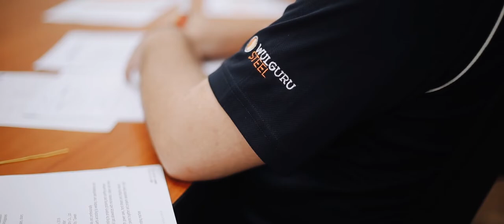Growing with Filipino Talent | Wulguru Group’s Experience with TPRC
The Wulguru Group, a fast-growing company in the industrial sector, partnered with TPRC to address their staffing needs with skilled Filipino candidates. With TPRC’s support, Wulguru was able to efficiently identify, interview, and trade-test qualified candidates, making the recruitment process streamlined and effective. Discover why Wulguru Group highly values the skill, work ethic, and reliability of Filipino workers and how TPRC’s services are essential for their workforce expansion and diversification goals.

Timestamp:
00:00 – Introduction to Wulguru Group’s Staffing Challenges
00:45 – TPRC’s Recruitment Support and Candidate Quality
01:28 – The Value of a Diversified Workforce